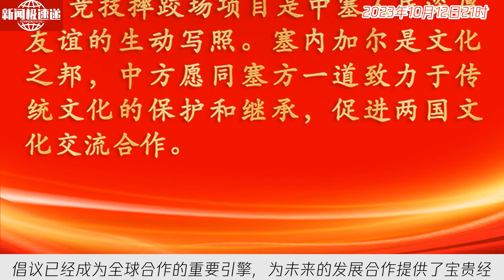中国新闻10月12日22时：镜观·领航丨十年来，这些“一带一路”项目开花结果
经过十年的共同努力，共建“一带一路”倡议取得了丰硕的成果。在共商共建共享原则的指导下，该倡议秉持开放、绿色、廉洁理念，并以高标准、可持续、惠民生为目标，不断前进。这一倡议不仅搭建起了广泛参与的平台，还汇聚了国际共识和各方力量，成为重要的实践平台。通过该倡议，众多合作项目在各地落地生根、取得了开花结果。这是一项具有里程碑意义的国际合作倡议，为促进全球化发展和经济繁荣贡献了重要力量。十年来的成果回顾表明，共建“一带一路”倡议已经成为全球合作的重要引擎，为未来的发展合作提供了宝贵经验。